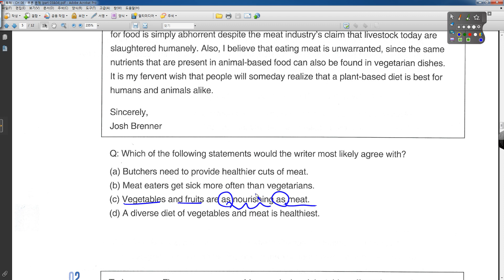TEPS READING 중급 CH 06 01번